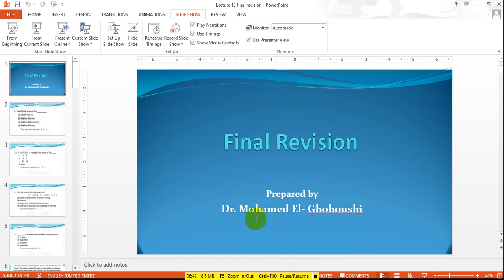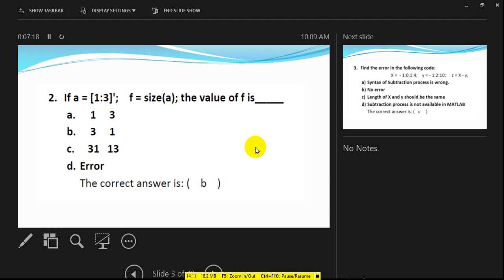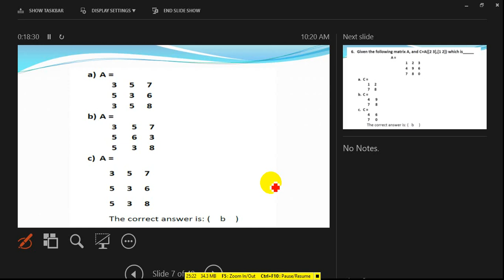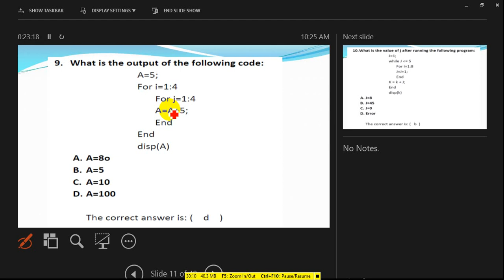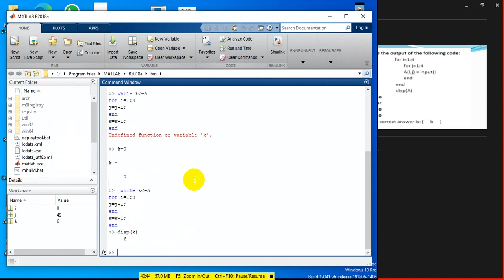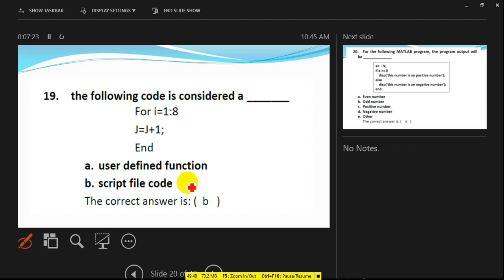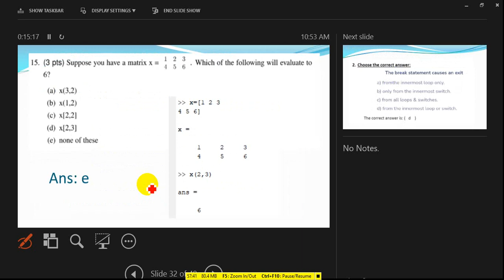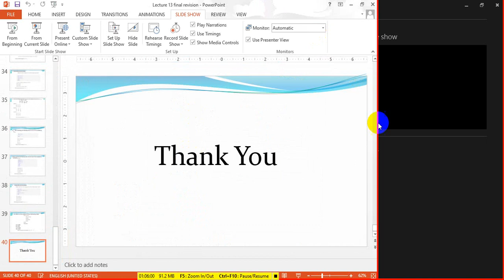MATLAB Final Revision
مراجعة نهائية لمادة أساسيات برمجة الحاسب باستخدام الماتلاب (اعدادي هندسة)